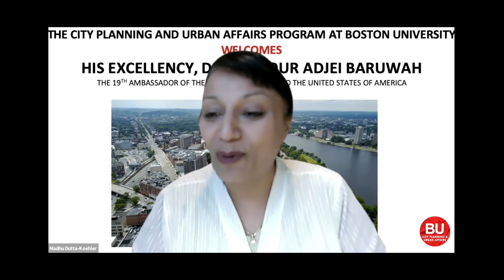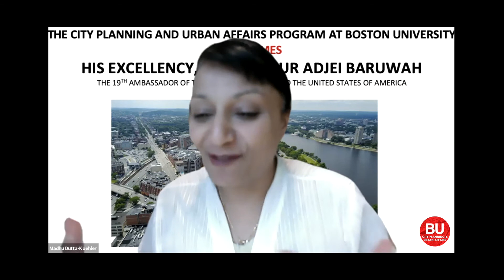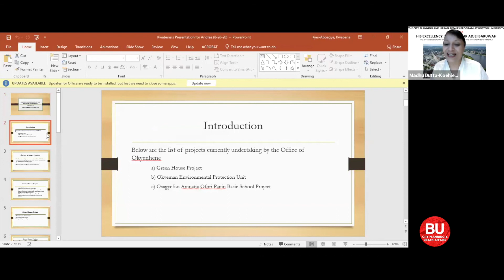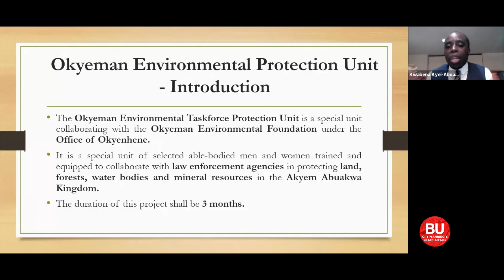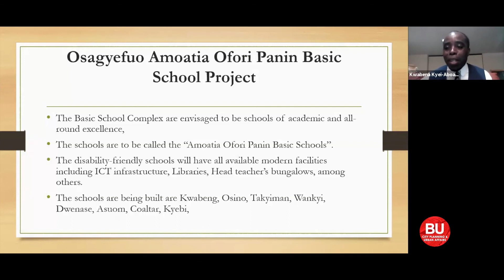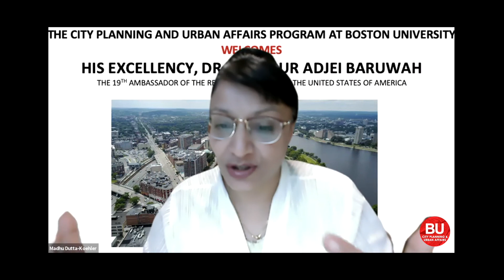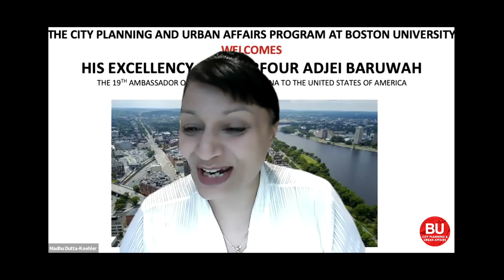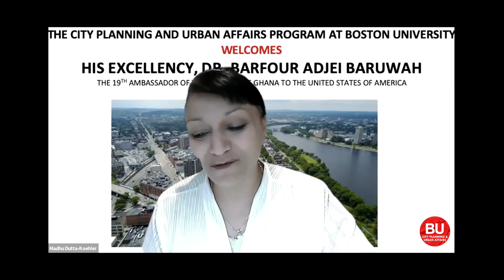In Mega-Urbanization and Sustainability: The Case of Africa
In Mega-Urbanization and Sustainability: The Case of Africa, the fifth and final event in The New Possible: the post-pandemic CITY series, Mr. Kwabena Kyei-Aboagye, Chief of Akyem Dwenase, Akyem Abuakwa, Ghana; Adjunct Professor; Alumnus, and Dr. Barfuor Adjei-Barwuah, Ghana’s Ambassador to the United States of America, discuss the role of rapid urbanization and sustainability efforts in Africa, particularly in Ghana.

To learn about all the speakers in this series, please